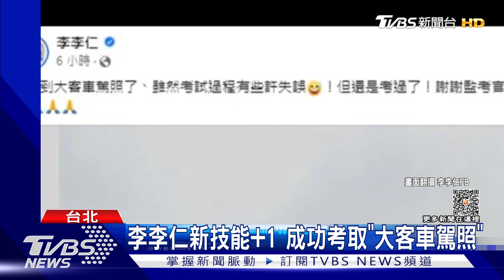林志穎重返賽車場！車禍10個月 再披戰袍嗨喊：好久不見！｜TVBS娛樂頭條